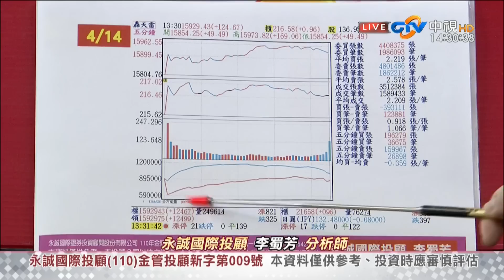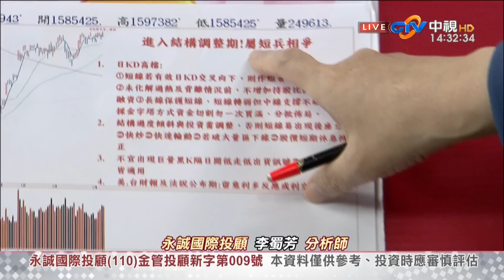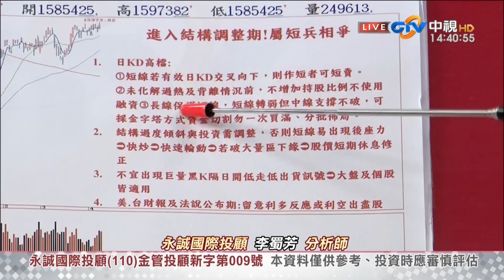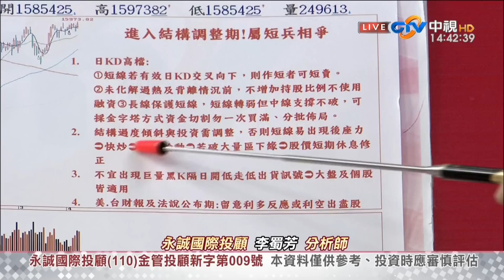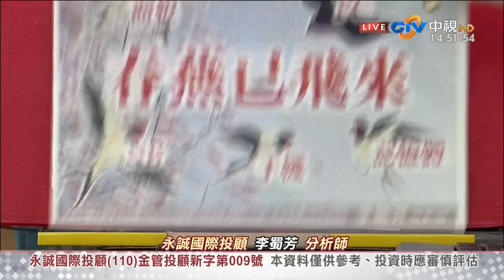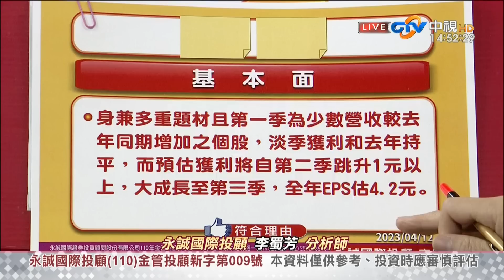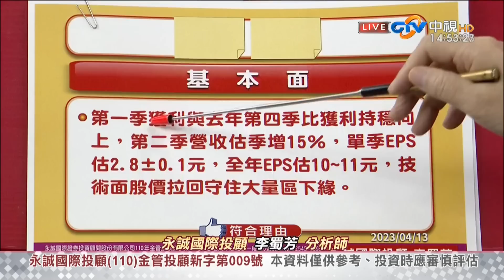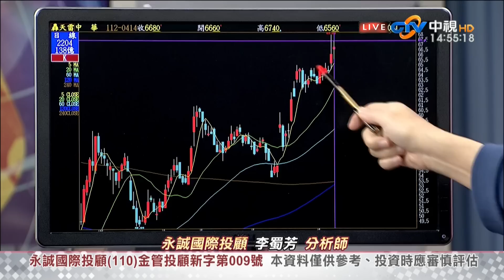中視【股市全芳位】20230414 李蜀芳：結構需要調整